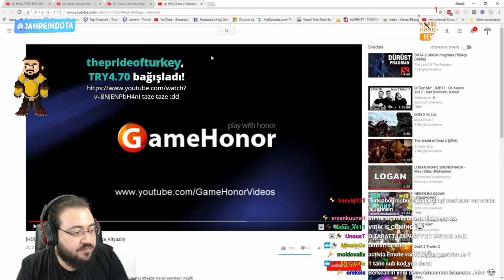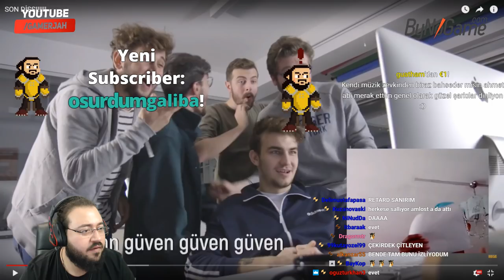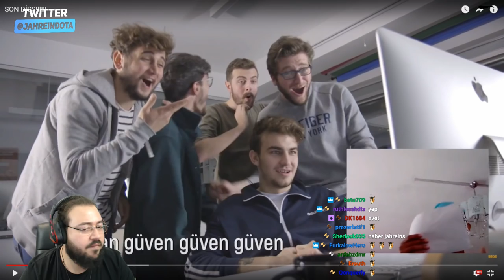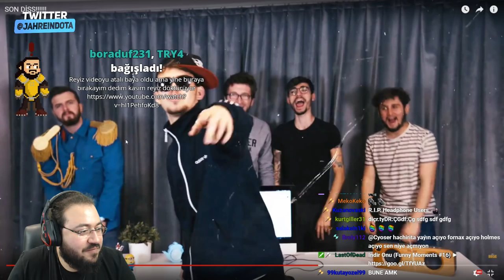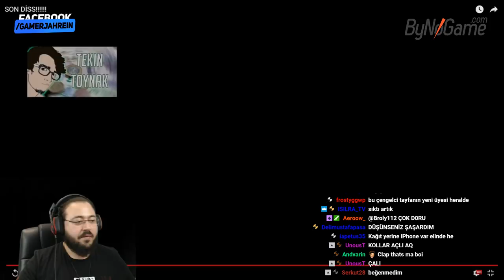Jahrein Berkcan Güven'in Son Diss Videosuna Tepki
Ahmet ''Jahrein''Sonuç Berkcan Güven'in Son Diss Videosunu İzliyor